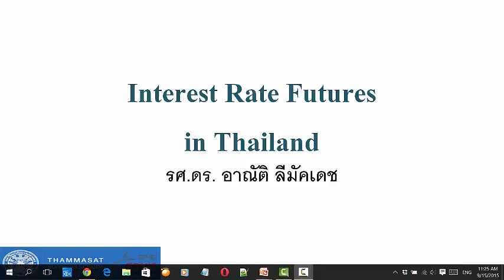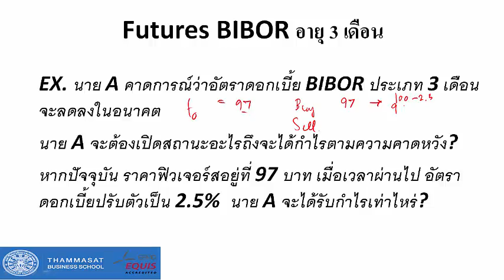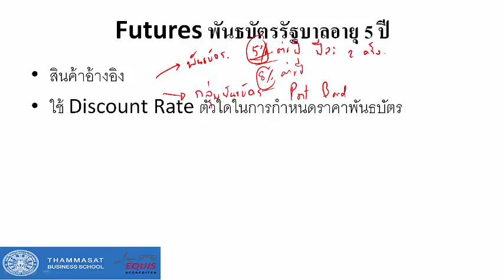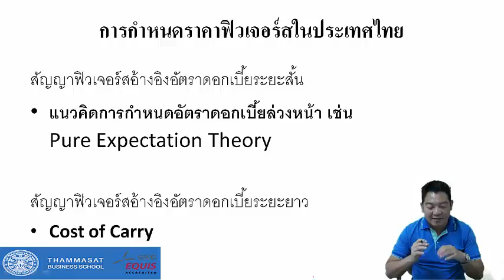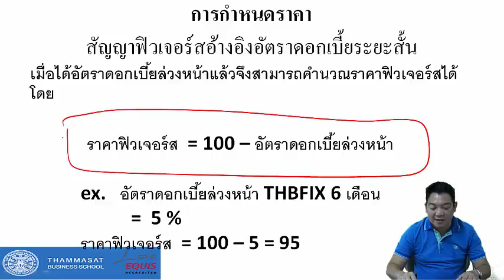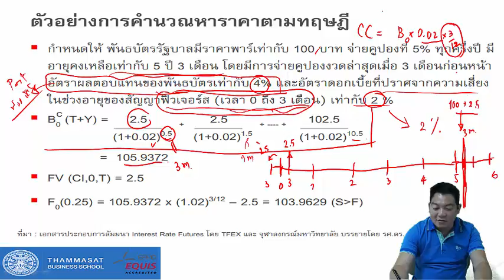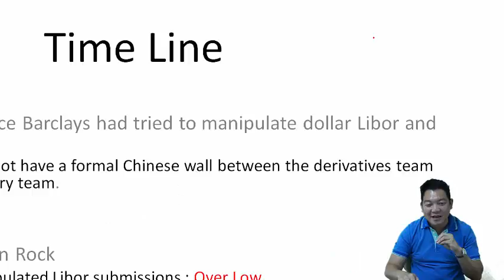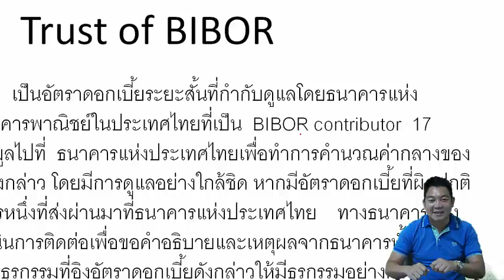interest rate futures